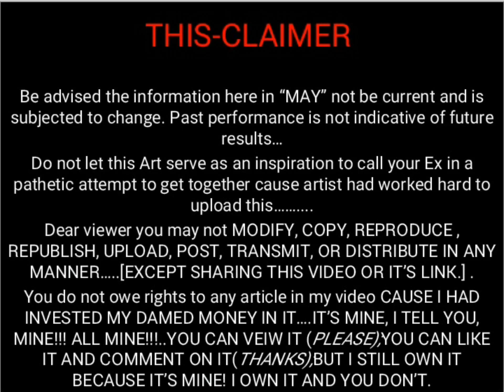| CK KaSo | CANVAS PAINTING : PISCES |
All about ART n' FUN...